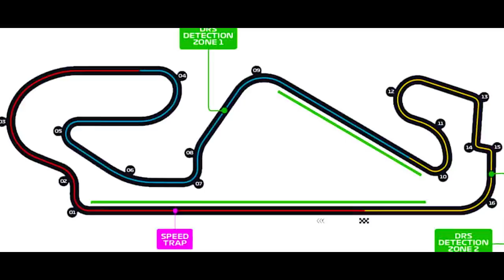GP ESPANHA 2022 - ONDE ASSISTIR, HORÁRIOS E EXPECTATIVAS